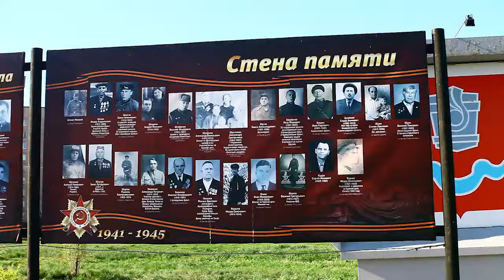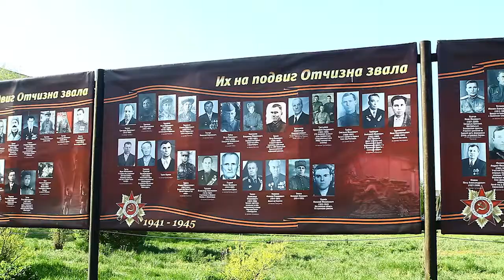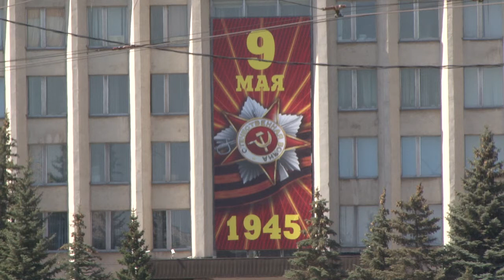Я помню, я горжусь!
Посвящяется 70 летию Победы!